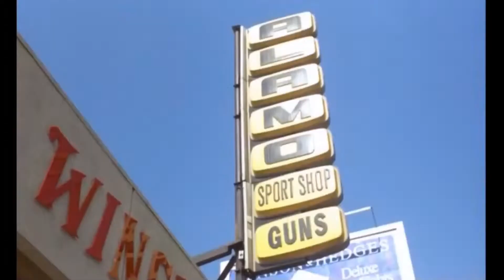Pixar And Troublemaker’s The Terminator (1985) Gun Shop Scene